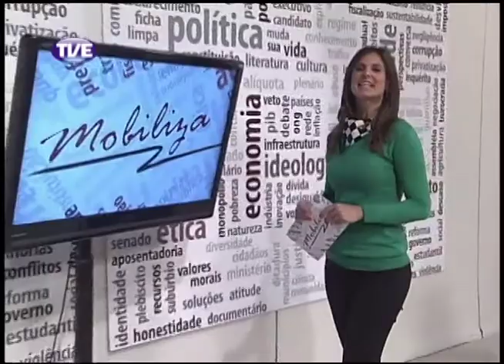Mobiliza Maioridade Penal Parte 3